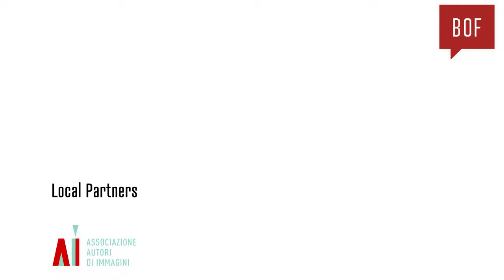DESIGN - "Arte & Design" con Guido Bottazzo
Un evento organizzato in collaborazione con AI - Associazione Autori di Immagini. AI proporrà durante l'evento un'attività di sketching dal vero degli oggetti e dei soggetti al centro della produzione artistica dello speaker invitato.
Guido Bottazzo si muove tra arte e design per decontestualizzare il design industriale e trasformarlo in un racconto visionario e, talvolta, onirico. Il nostro ospite racconta nella sua biografia: "Un giorno ho chiesto al design industriale di trasformarsi in Arte, e d‘istinto ho creato l’immagine visionaria di una motosega la quale faceva finta di essere un motoscafo di lusso.
Ne è nata un’immagine originalissima nella quale il contrasto e la curiosità si incontrano suscitando nell’osservatore un pensiero ironico."

Abbiamo incontrato Guido Bottazzo per un aperitivo il 21 ottobre dalle 19.20, in occasione del ciclo di iniziative promosse all'interno Freelancers' Week, ospitata da Dumbo a Bologna.